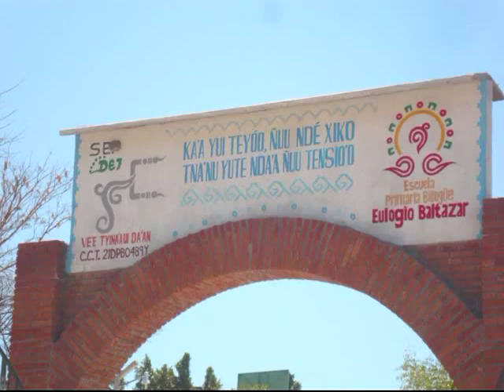GRUPO DORADO - MÚSICA DE CARNAVAL ( XAYACATLÁN DE BRAVO PUE. )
FOTOS - ANGEL HERNADEZ MARTINEZ